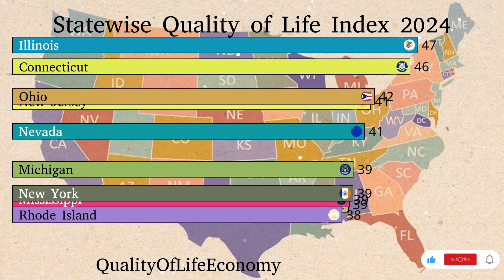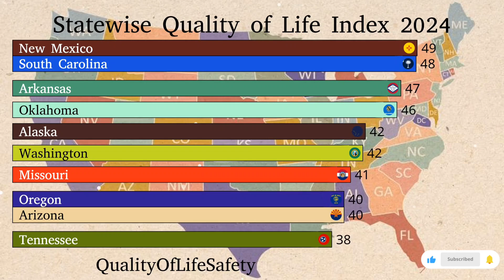USA state wise quality life index